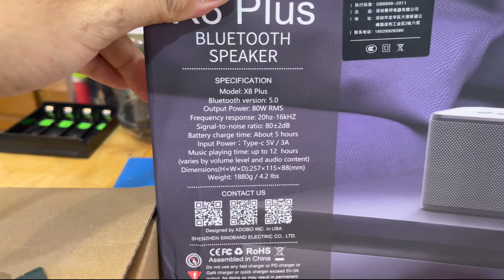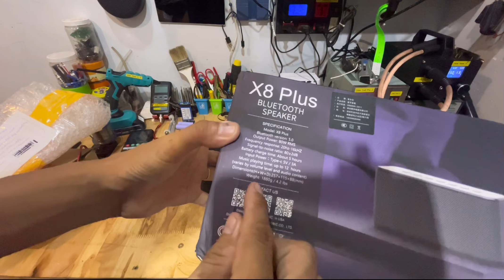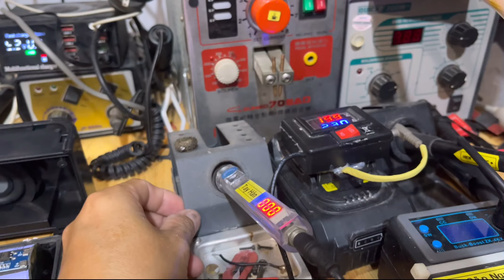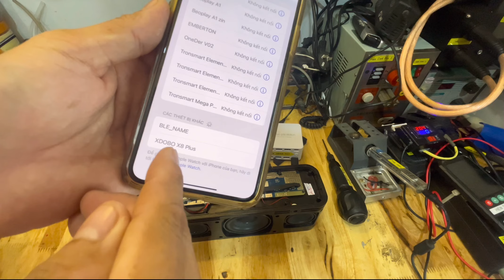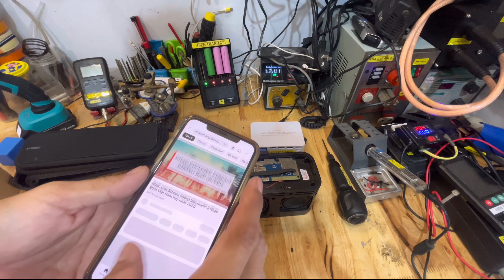xdobo X8 plus 80w xdobo bluetooth #0917774119